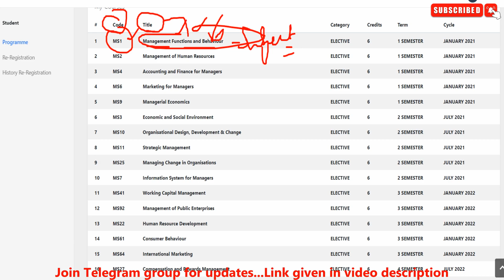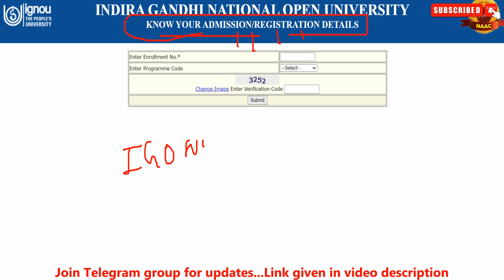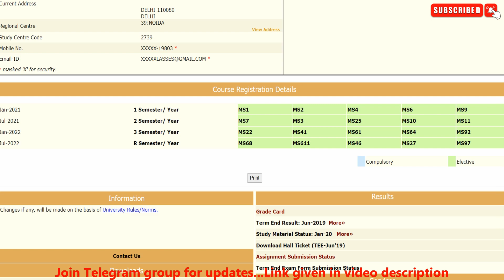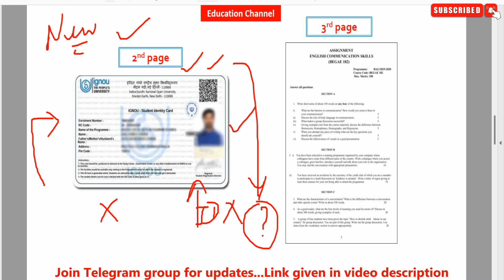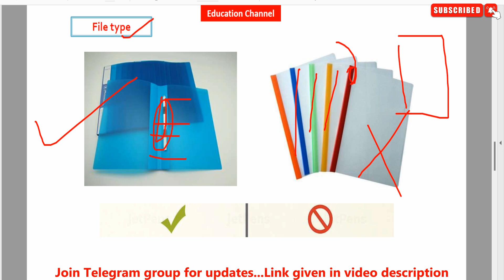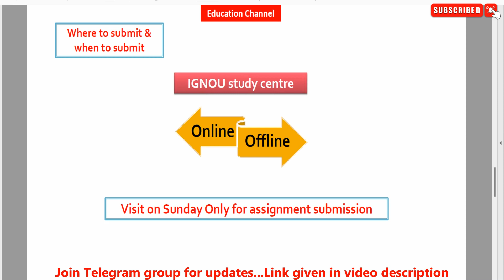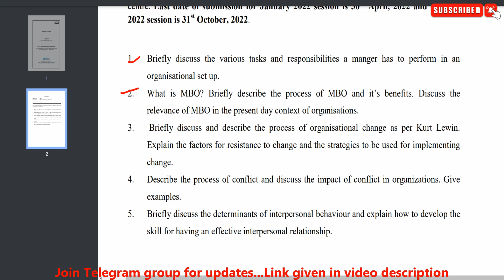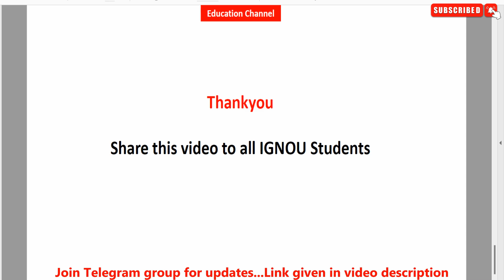IGNOU Assignment Kaise Banaye | Full Process | How to Make IGNOU Assignment | assignment front page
IGNOU Assignment Kaise Banaye | Full Process | How to Make IGNOU Assignment | assignment front page | Education Channel | IGNOU Latest Update